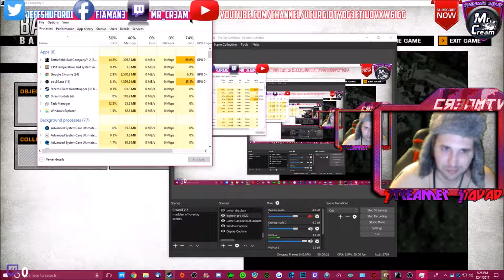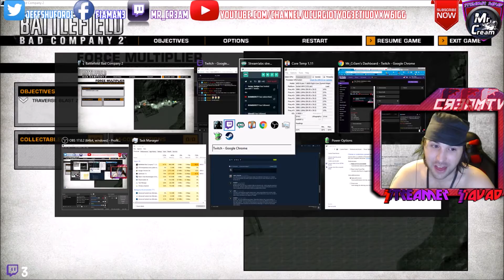BATTLEFIELD BAD COMPANY 2 EP. 9 "Zero Dark Thirty" Only on CreamTV!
Welcome back everyone to more Battlefield: Bad Company 2, with your host with the most knocking out pros in the post, me, Mr. Cream! :D In this episode I am on mission Zero Dark Thirty. Haggard sadly is no longer with us. I start off coming out of a clearing in the forest/jungle to some enemies in guard - turret posts. I bypass them and take oput the enemies on ground floor first then move up for them. I take out all the enemies around the area then a cutscene occurs. After that pretty much hell broke loose, literally. Mortars are being cast our way and I have to maneuver with my men on timing of the blasts to get out of the area. Once done, I call it a save. I hope you enjoy! :D

and download Cortex, where you can boost your games, optimize them, defrag them, even get great deals on all sorts of games even free titles that are great! You can even earn points by playing games and by cool stuff with them! hell you can even stream with cortex!

, all donations and proceeds go to better hardware, better software, better games, and an overall better viewing pleasure for all In the Cream Legion or not. to donate as well as it is my actual preferred method. . All is greatly appreciated!

Also if you're into coding and tech talk, head on over they are fully staffed coders ready to work for you!

P.S2 i read all comments :) If you want to support CreamTV, list my channel as one of your featured channels (youtubers) or auto host me if you're a streamer on twitch, the more people to see CreamTV the better!